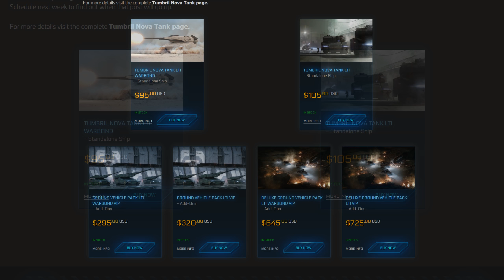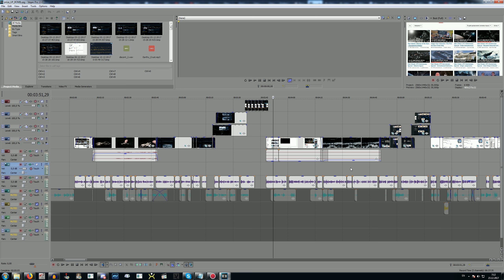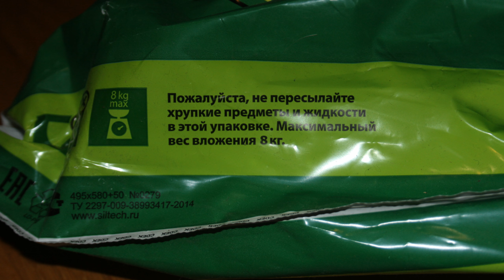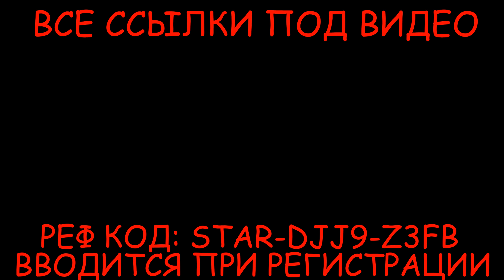Star Citizen Роджество. Распродажа.